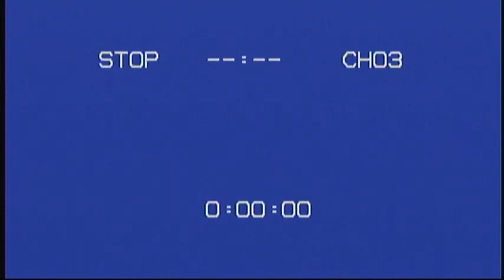Edwards Thanksgiving & Christmas 2000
Edwards Thanksgiving at Kermits House & Christmas Party with Edwards and Schrum's in 2000